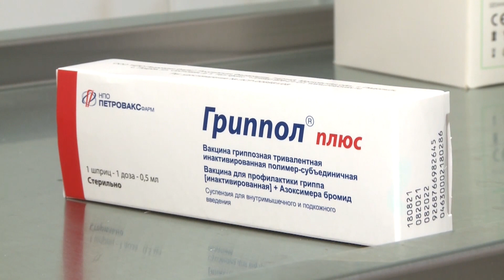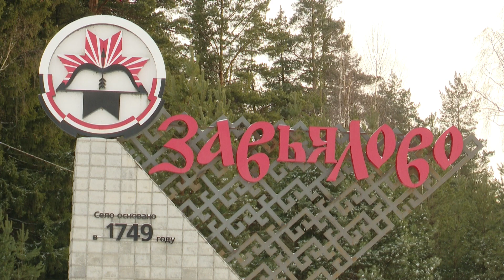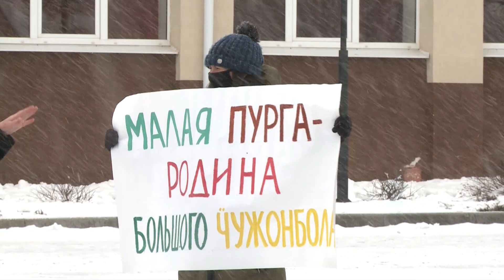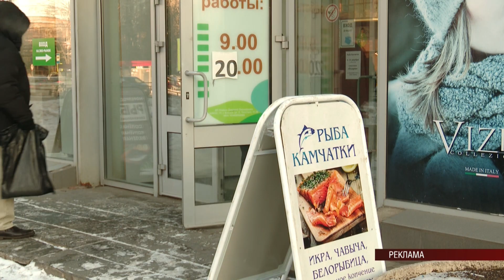Новости (Утренний выпуск) 13.12.2021